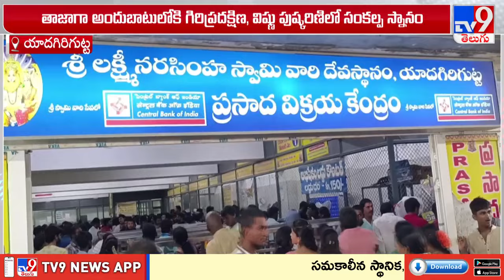Yadadri Temple : మార్పులకు వేళాయే..!! - TV9